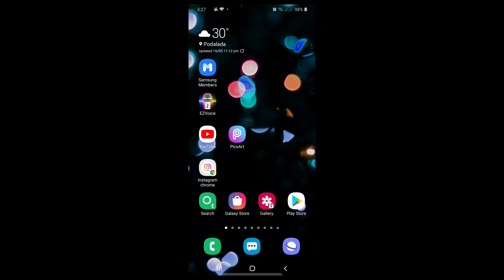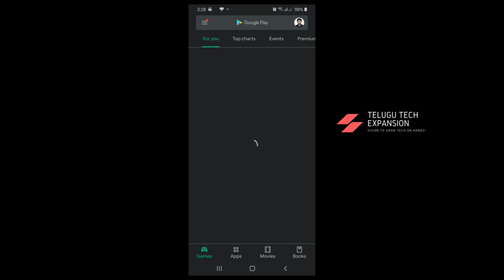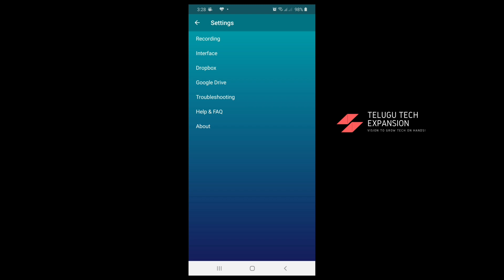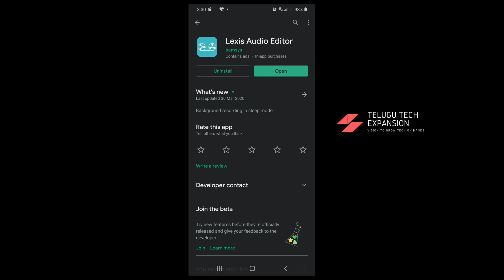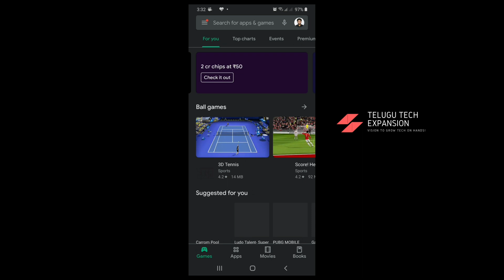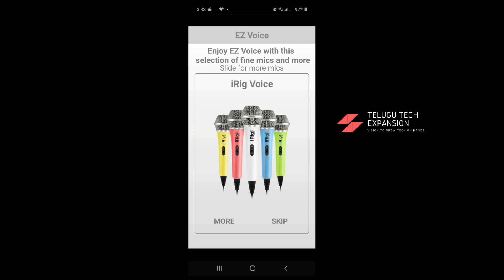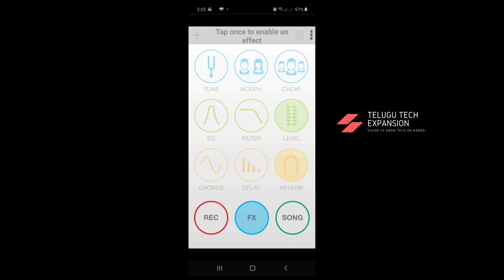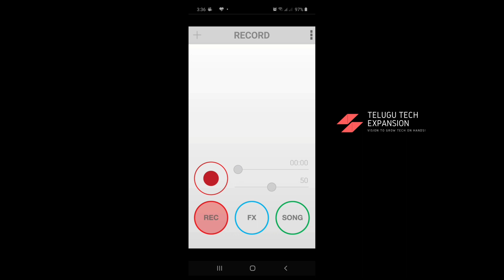3 Best sound recording apps for Android YouTubers | Voice lectures | By Telugu Tech Expansion Vijay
Hey guys whatsup in this video i will explain about best vocal recording, voice recording apps for creatures, voice message lesions, voice lessons etc. please see the video and subscribe to our channel.